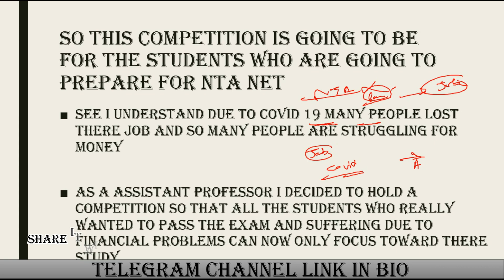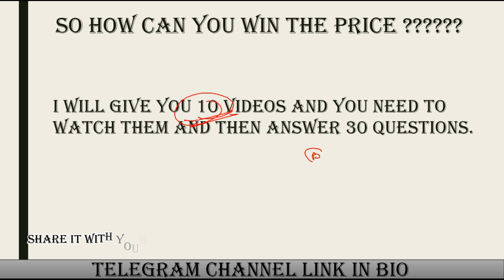NTA NET SCHOLARSHIP COMPETITION || TELEGRM LINK IN DESCRIPTION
NTA NET SCHOLARSHIP COMPETITION